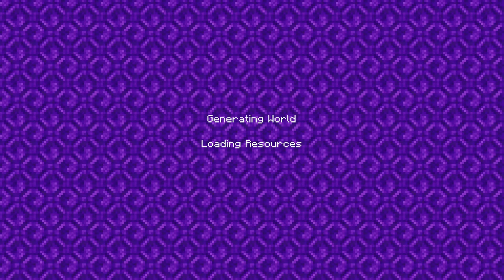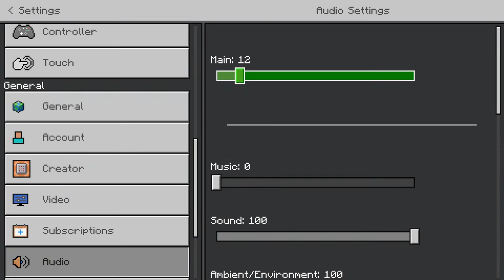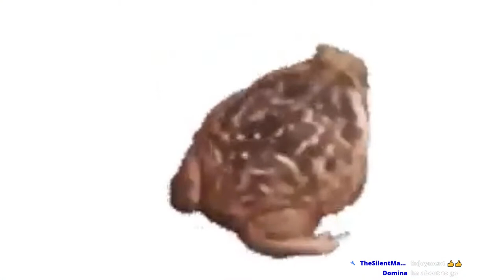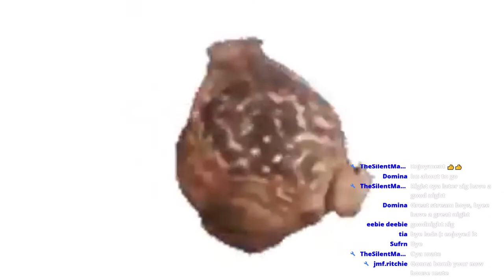BACK ON THE SERVER WITH THE BOYS!!!!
hi